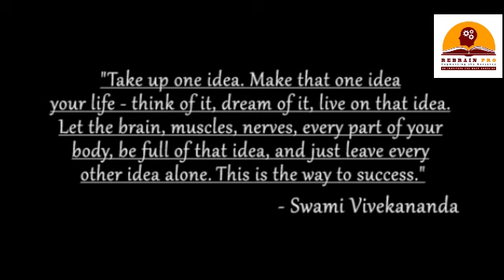Journey Towards Success | By Mrs. Gargi Das | Rebrain Pro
The story of Mrs. Gargi Das.
Journey towards success.
WBCS Executive, 2018